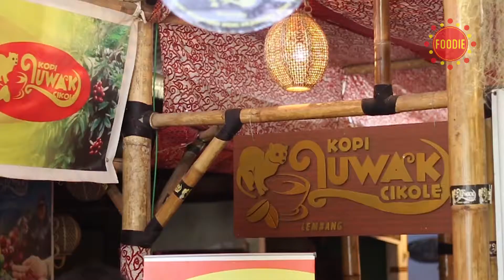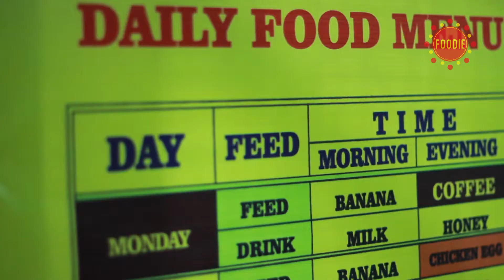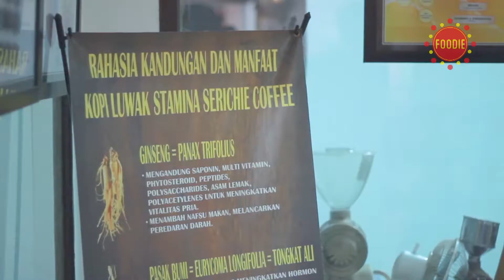Parahyangan Culinary-kopi luwak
Menikmati secangkir kopi dengan suasana asri menambah kenikmat tersendiri bagi penggemar kopi, ditambah aroma  Kopi Luwak yang khas dan enak. Kopi luwak original ini diseduh tanpa mengunakan gula dan pastinya rasanya sangat nikmat. Yummy…